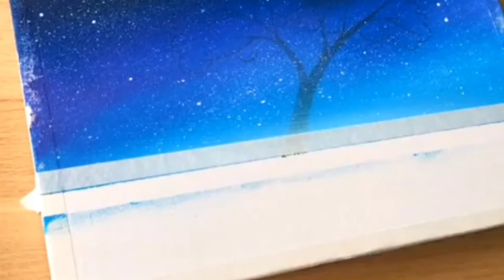couple 3D painting design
3D painting wallpaper couple video